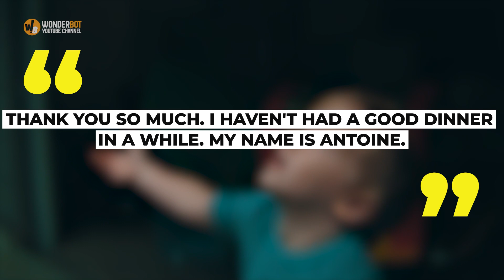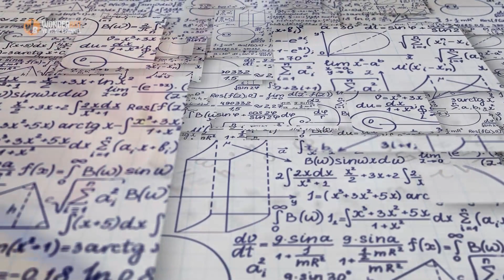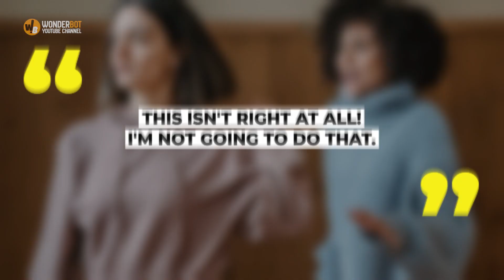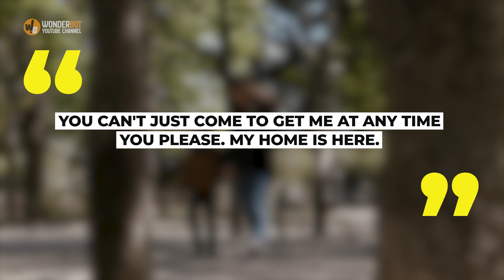Woman repeatedly sees a boy studying at the playground late at night so she decides to approach him